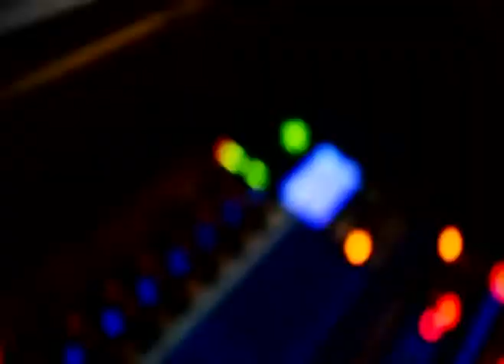DJ PHANTOOM - RancheroMix 1